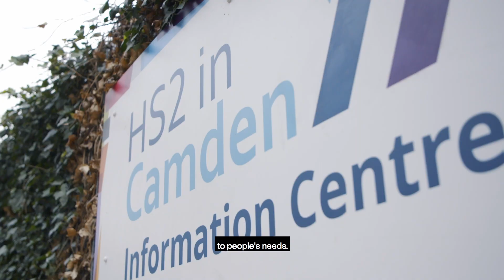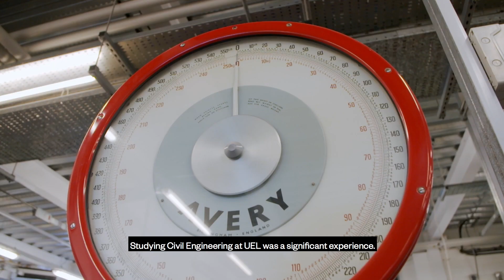University of East London - BeTheNext Innovator - Georgia Kalogeraki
Georgia is a trailblazing engineer, named as one of the top 50 female engineers under the age of 35 and currently employed as Innovations Champion at HS2.

The University of East London is open for applications in September 2019.